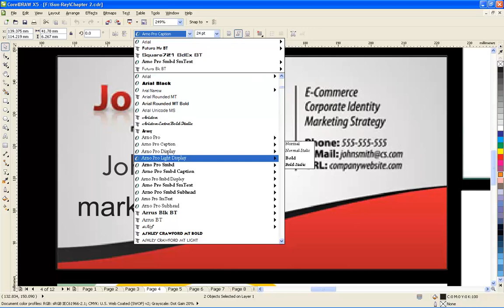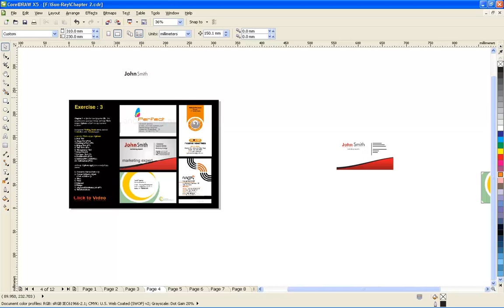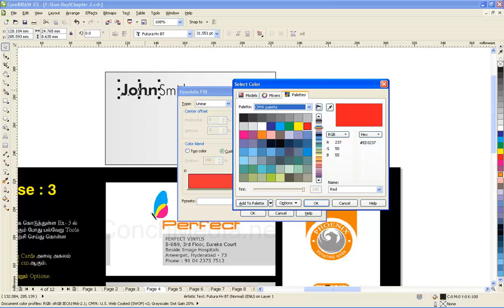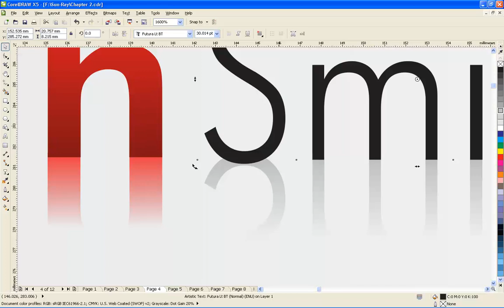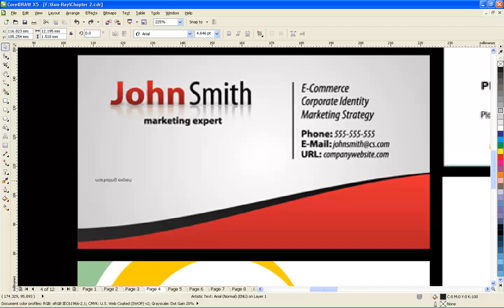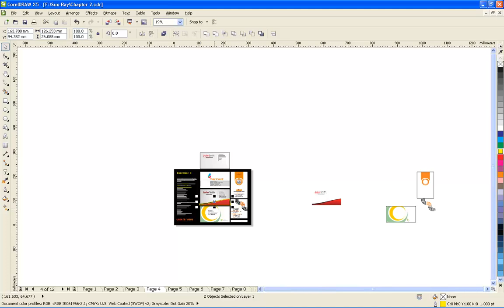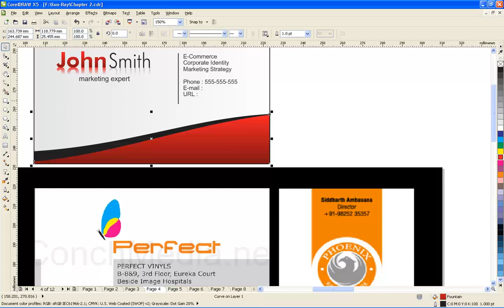visiting card design in coreldraw tamil DVD free video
100 % "நீங்களும் GRAPHIC DESIGNER ஆகலாம்"
100% Learning time support though MOBILE, ONLINE, REGULAR classes.

- how to use transparency tool  in Coreldraw tamil version
- how to use Text tool  in Coreldraw tamil Video
- how to use Shape tool  in Coreldraw tamil DVD

- how to use History brush in photoshop tamil version?
- how to use masking in photoshop tamil free video ?
- how to use Multiply in photoshop tamil version ?
- how to use levels in photoshop tamil version ?
- how to remove unwanted objects in photoshop in tamil ?
- how to remove unwanted hair in photoshop in tamil ?

Click full free Demo

or

Type @ Youtube full free Demo

"RAMESH DEMO DVD"

Professional  Photoshop & Corel Draw Tutorial DVD in TAMIL template PhotoShop & CorelDraw Training Full DVD Demo,
cmyk separations for process printing in photoshop
you can learn :Scree, offset, Flex printing, Studio album works

Thanks& Regards,
Skype : mrk

Comments Please..